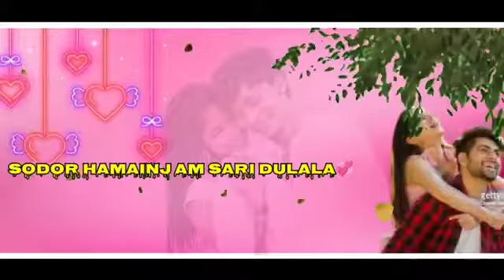Nowa jiwi unang gasana//santali video2022//Nanda kishore Vlogs video